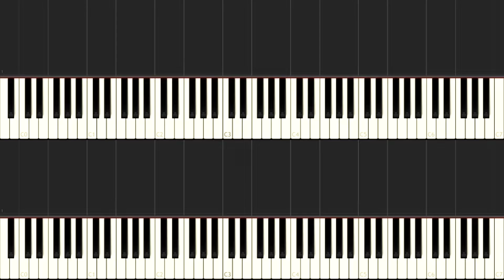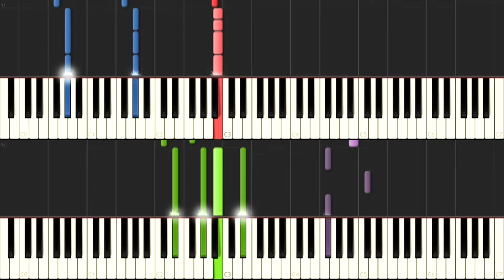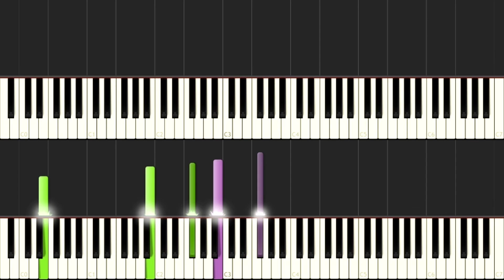Amazarashi - Tsujitsuma-awase ni uma reta bokura; あまざらし - つじつま合わせに生まれた僕等 (Synthesia piano duet)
0
Track - 02

あまざらし - つじつま合わせに生まれた僕等
Amazarashi - Tsujitsuma-awase ni uma reta bokura
Amazarashi - We were born because it was logical